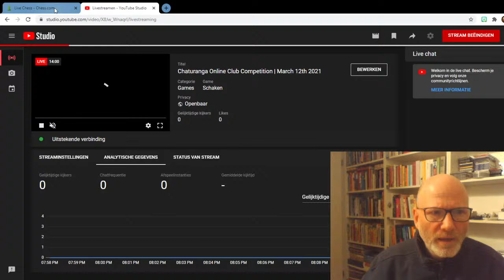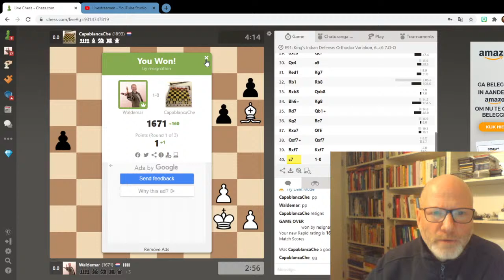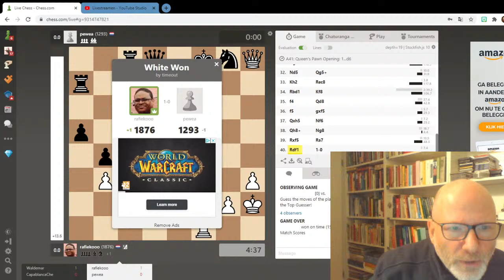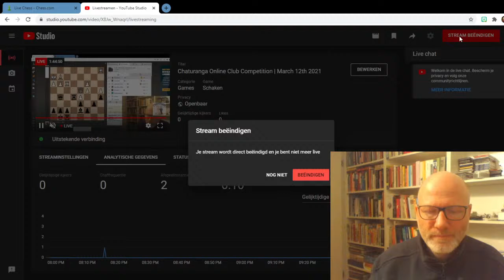Chaturanga Online Club Competition | March 12th 2021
Do you want to improve your chess?
and learn more!

Better Your Chess offers:

- FREE RESOURCES
- AN EXCLUSIVE LIFETIME MEMBERSHIP
- PERSONAL & GROUP TRAINING

...all aimed at your chess improvement!

Do you like our content or feel that it benefits you?